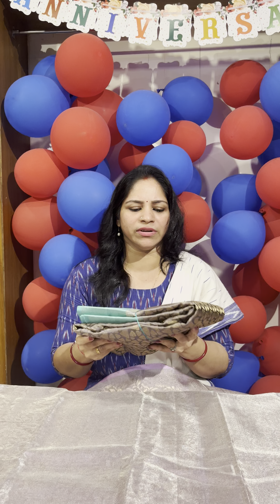Pure Light Weight Kanjeevaram Silk Sarees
Handloom Pure Silk Sarees
Ready for Despatch